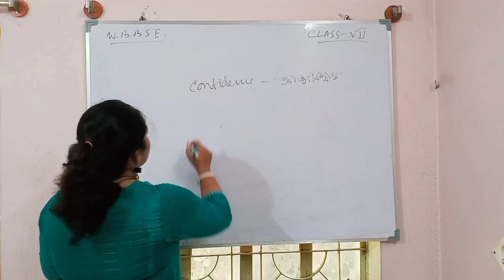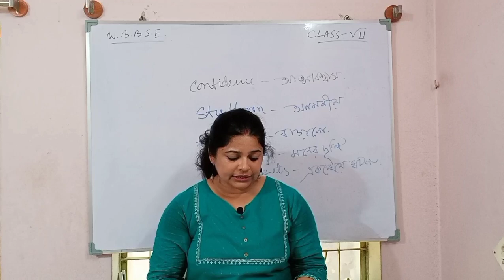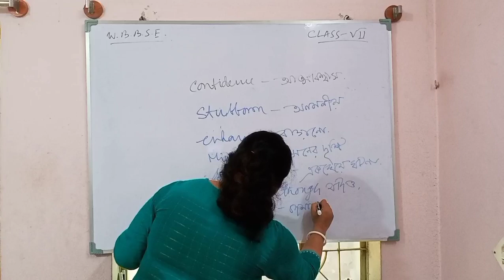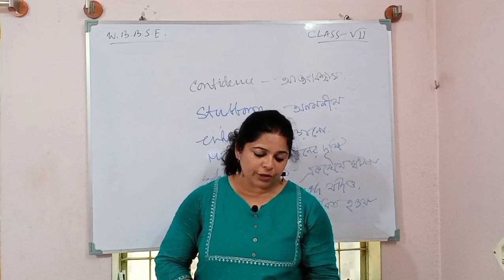My Diary (Unit 3) Class 7//WBBSE Class 7 My Diary (Unit 3) Analysis with Bengali Meaning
**My Diary (Unit 3) Class 7
**WBBSE Class 7 My Diary (Unit 3) Analysis with Bengali Meaning
**My Diary (Unit 3)/ Anne Frank/Analysis with Bengali Meaning/WBBSE/Class 7
** My Diary by Anne Frank for WBBSE Class 7
**My Diary (Unit 3) Analysis with Bengali Meaning for West Bengal Board Class Vll
**Anne Frank's My Diary (Unit 3) in Bengali for WBBSE Class 7
**My Diary Unit 3 by Anne Frank Complete Analysis for West Bengal Board Of Secondary Education Class VII
**my diary (unit 3) by anne frank for wbbse class vii
**anne frank's my diary for bengali students class 7

**This video is for students of Class Vll of West Bengal Board Of Secondary Education who will have a complete understanding of the topic My Diary (Unit 3) by Anne Frank and its complete line by line analysis with Bengali Meaning, practicing which they will surely be able to score high marks in  examination with confidence.

🙏🙏 Kindly share the video with friends and classmates.
🙏🙏 Your feedback and COMMENT is most important.